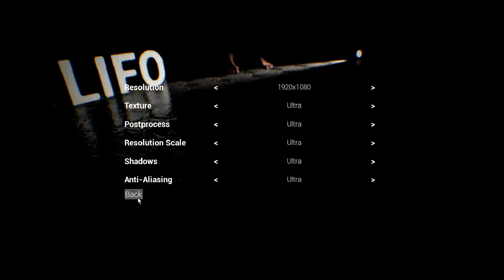LIFO - Let's Play Gameplay – Taken To A Dark Place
LIFO full LP for the PC.  I hope you all enjoy as much as I did :)
This is considered a scary, exploration, psychological, puzzle, horror game.